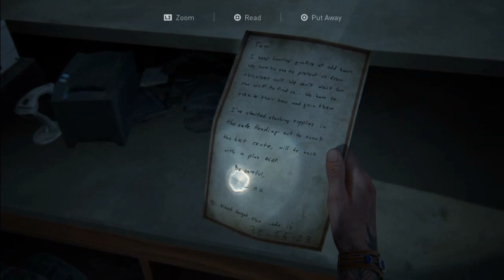THE LAST OF US 2 Gameplay Walkthrough Part 27- NORA (Last of Us 2)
Thank you for the support on all the other videos it means a lot. I am streaming the entire game live on my Twitch channel if you would like to watch me play this game live I will be streaming it everyday until I am finished.